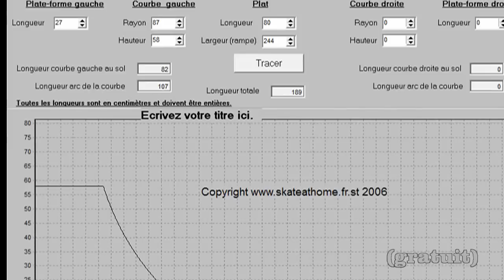Comment Fabriquer une rampe de Skate (Quarterpipe) - Tuto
Comment fabriquer sa propre rampe de skate chez-sois facilement (à bas coût voir gratuitement) !

Materiel:
Planche de bois solide (10-12mm)
Planche de bois flexible (3-4mm)
Lattes en bois (ou chevrons)